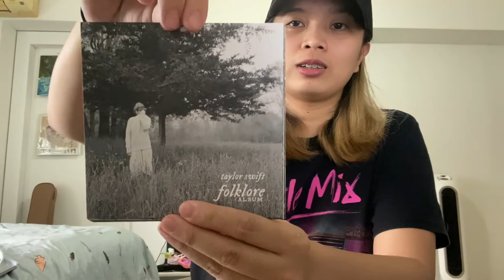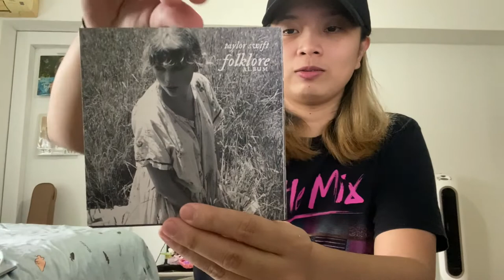folklore korea edition - unboxing